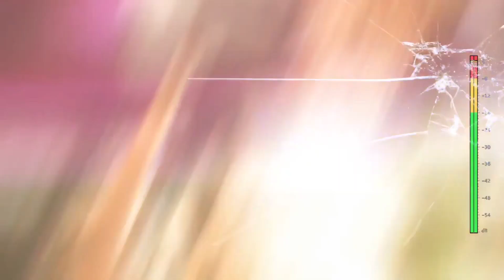Do What I Want Ft. XXXTENTACION [Offical Music Video]